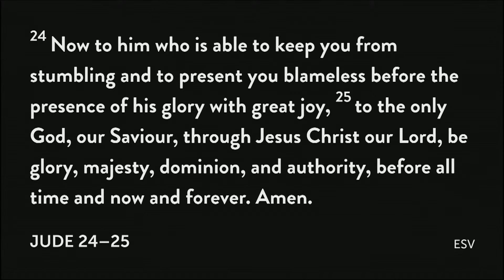Unbreakable promise: Realised // Genesis 20:1-21:7 // Paul Dudley // 30 June 2024